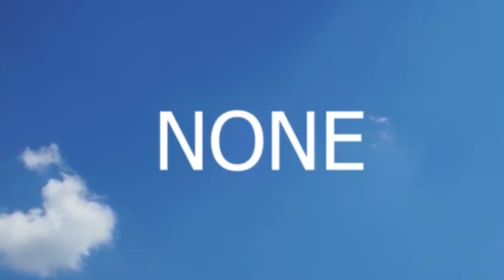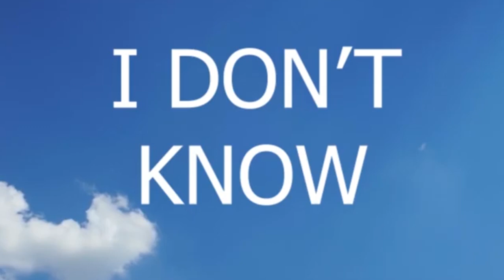Batanes (Ivatan Dialect 101)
credits to travel trilogy for the Introduction montage.